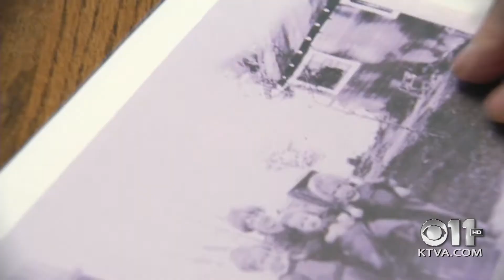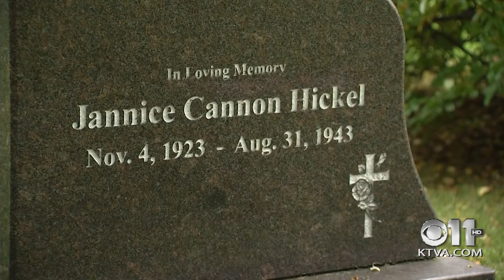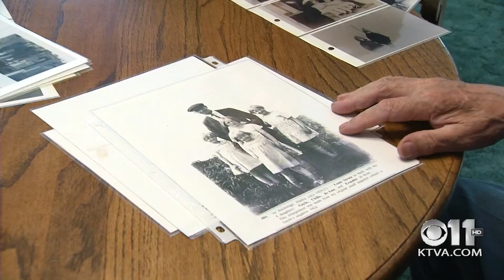Episode 122, Part 1: Ermalee Hickel: The little woman who could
From humble beginnings to the wife of a governor, Frontiers takes a look at the early life of Ermalee Hickel, who died earlier this month. In this segment of “Remembering Ermalee,” a look back at growing up on an Anchorage homestead -- and how it prepared her for life in the Governor’s Mansion.